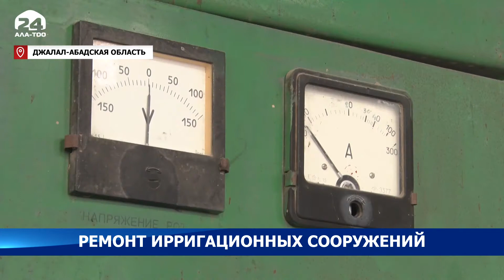В Аксыйском районе несмотря на наступившие холода ремонтируют ряд ирригационных сооружений